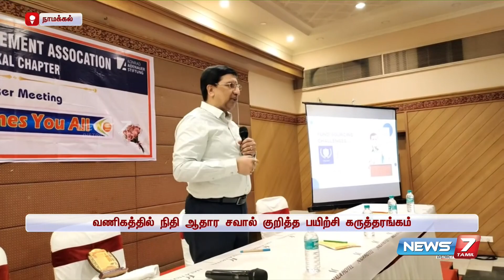வணிகத்தில் நிதி ஆதார சவால் பயிற்சி கருத்தரங்கம்-நாமக்கல் மேனேஜ்மென்ட் அசோசியேஷன் சார்பில் நடைபெற்றது